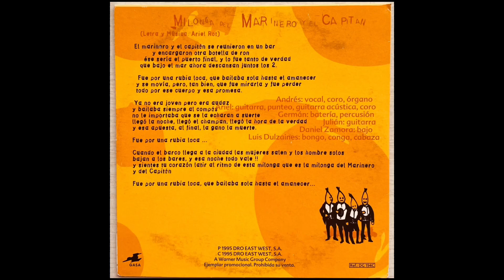Los Rodríguez - Milonga Del Marinero y El Capitan - CD Promocional España 1995